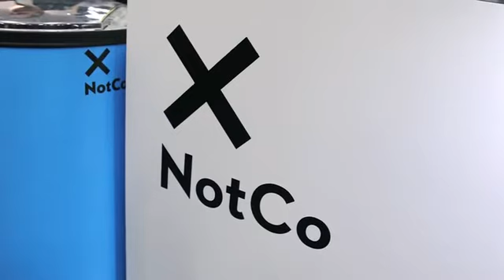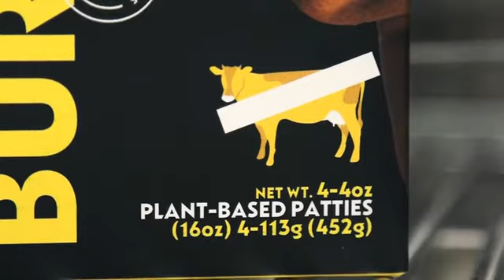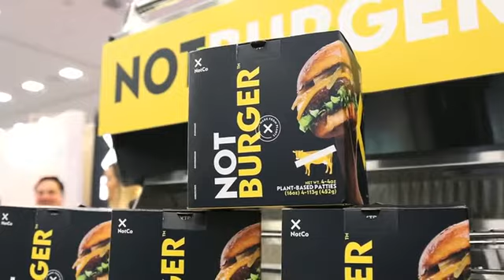Plant-based innovation: NotCo Kraft Heinz JV to launch co-branded products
Kraft Heinz has just teamed up with foodtech startup NotCo to create a joint venture that will develop co-branded plant-based foods across multiple categories, with the first products to launch this year.

I caught up with NotCo co-founder and CEO Matias Muchnick at the Natural Products Expo West show to find out more…